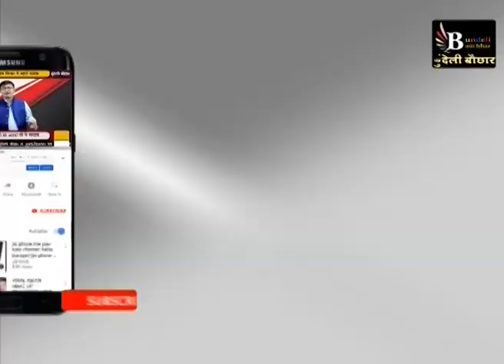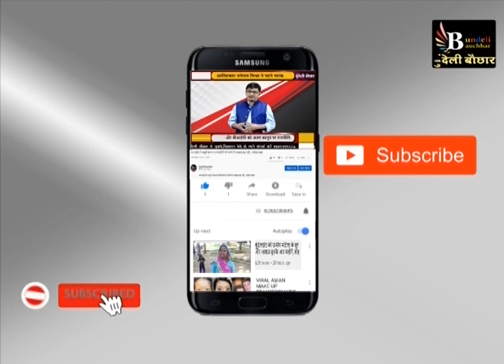निवाड़ी : बोरवेल में गिरे बच्चे को बचाने के लिए हो रहे ये प्रयास, ताजा अपडेट